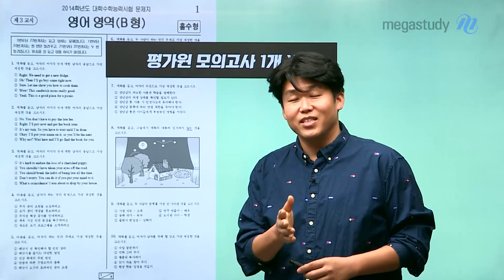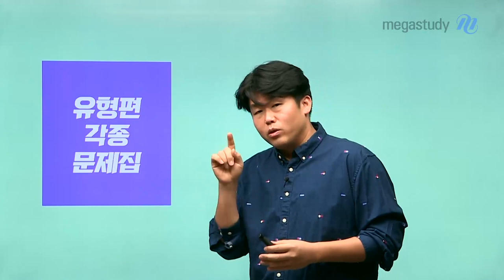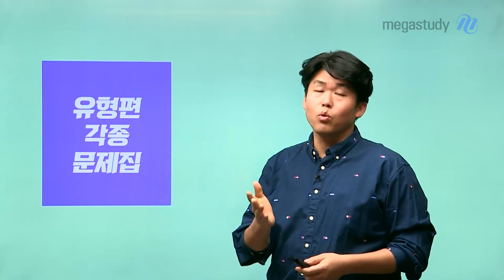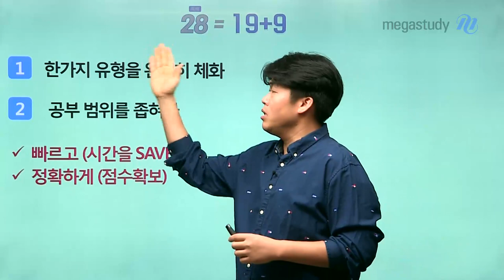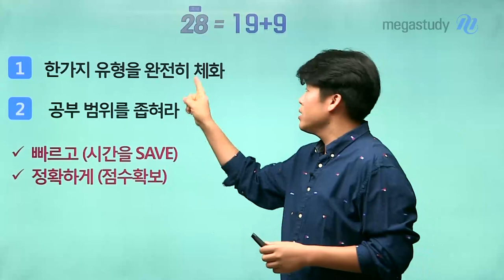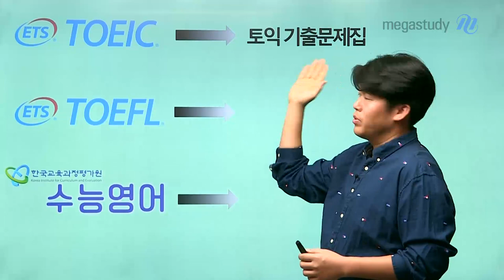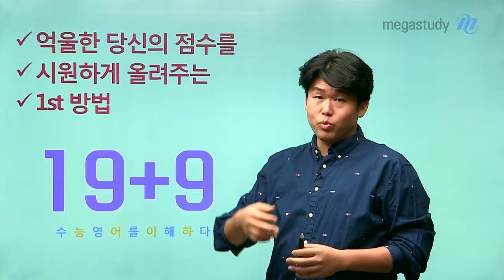[메가스터디] 영어 킹콩 쌤 - ☆2021 NEW☆ 19+9_수능 불변의 법칙! 유형별로 풀자 [OT]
문제를 풀게 해주는!
수능 불변의 법칙, 19+9
★독해 유형별 문제 풀이 스킬★ 전략적으로 문제를 풀어야 시간 싸움에서 승리한다★
스킬로 푸는 19문제 + 해석으로 푸는 9문제

▶킹콩 선생님의 강좌에 대해 더 알고싶다면?